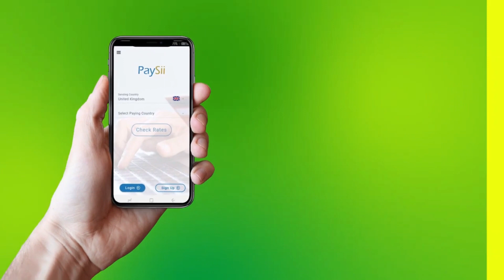WASAARADA CAAFIMAADKA GALMUDUG OO SHEEGTAY INAY LA WAREEGAYSO ISBITAALADA DANTA GUUD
WASAARADA CAAFIMAADKA GALMUDUG OO SHEEGTAY INAY LA WAREEGAYSO ISBITAALADA DANTA GUUD EE MAAMULKEEDA